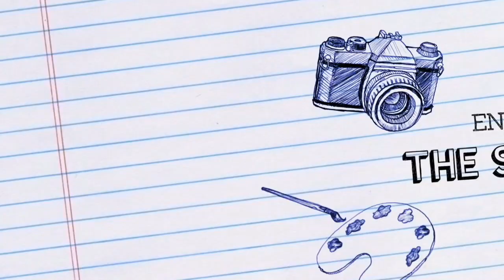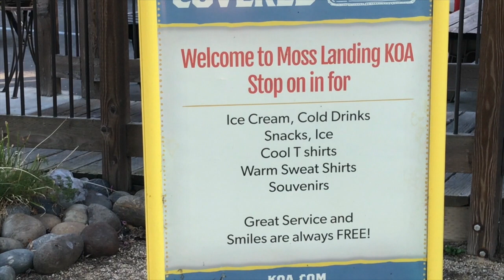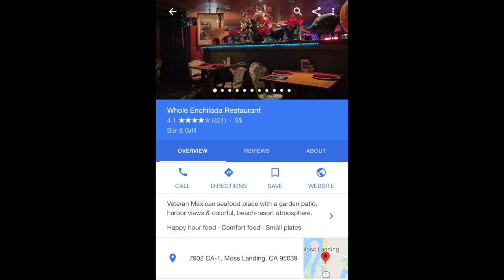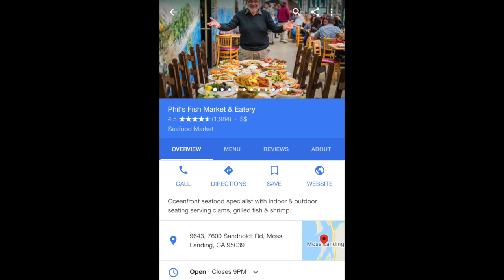MOSS LANDING KOA REVIEW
This video is about MOSS LANDING KOA REVIEW